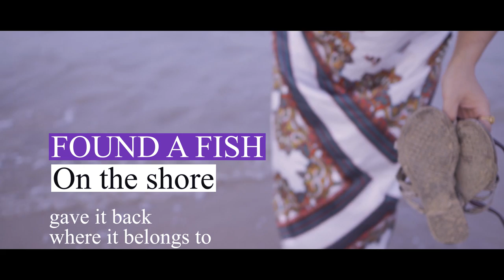Road Trip ( Dubai to Khor Fakkan Beach) # Dubai, Khor Fakkan Beach, Long Drive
Hi friends!
In this channel, I include the videos of some of the beautiful things that I experience, encounter with and face them along the course of my day to day life and also about my lifestyle so you can get to learn about my lifestyle, my community, culture and many more and get to learn about the new things. And at the same time I will include some of the cover videos of the songs or music that I like to cherish that moment in life and at the same time to entertain you and keep you happy.

for such a beautiful music